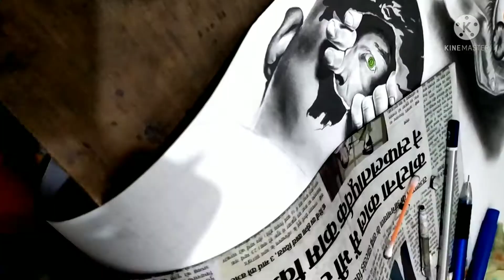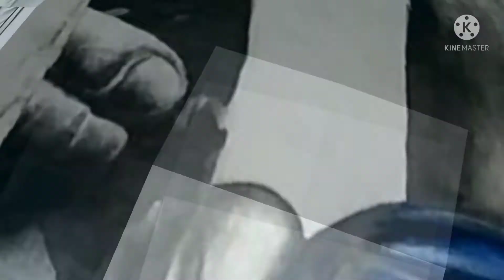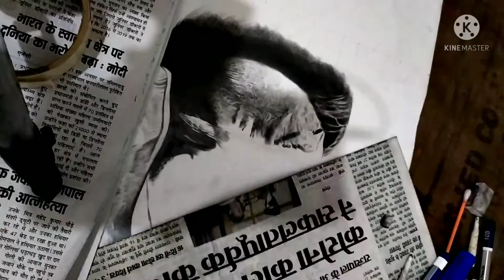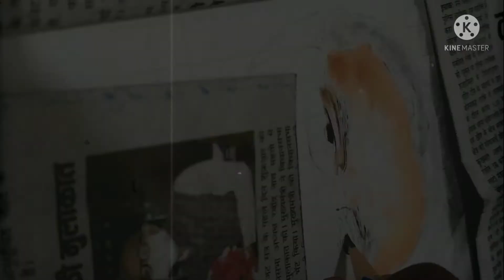Best_Árt । imagination Árt 🎨 । social media effect (human) । graphite pencil ✏️ sketch 🎨🖌️